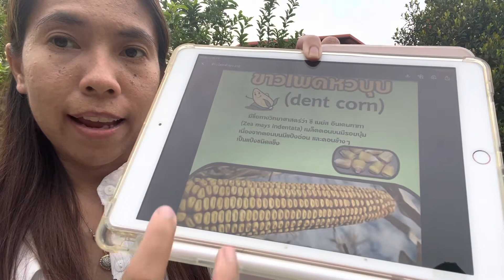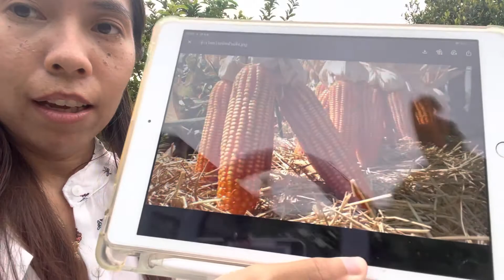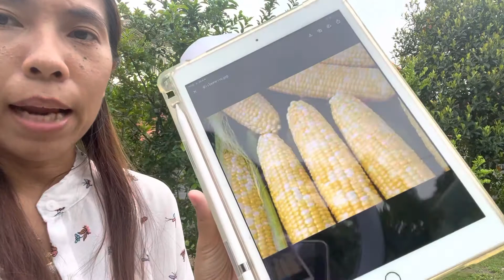11 คุณประโยชน์ ของ “ข้าวโพด”ทานเล่นก็กรุบกรอบ ทานจริงจังก็อิ่มถึงไหนถึงกัน by Before bedtime EP : 14